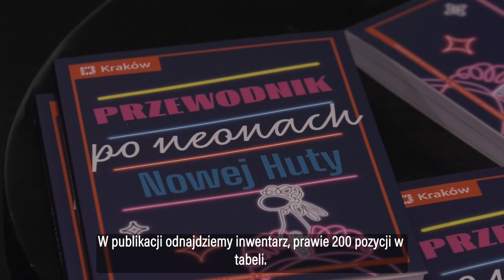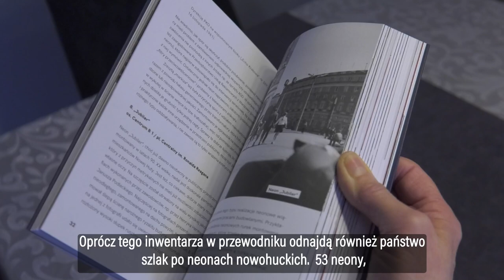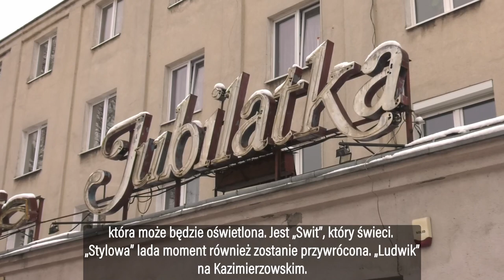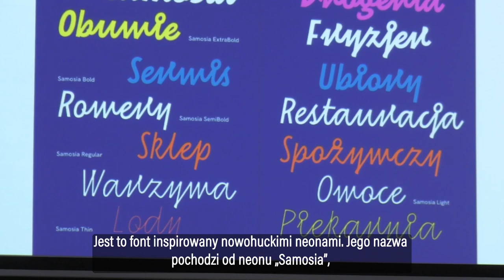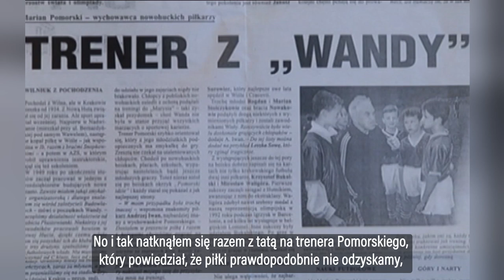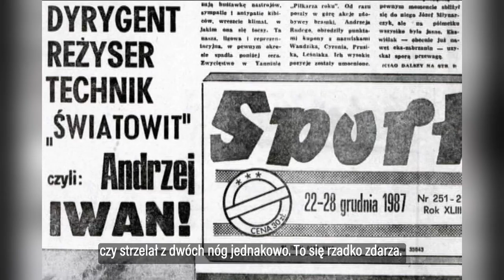Nowohucka Kronika Filmowa nr 736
SZLAK NOWOHUCKICH NEONÓW. „Szlak nowohuckich neonów” to projekt realizowany od 2020 roku przez Ośrodek Kultury im. C.K. Norwida. Stworzono spis wszystkich neonów wraz z ich lokalizacjami. Dzięki niemu wytyczony i opracowany został szlak uwzględniający neony historyczne, te które przetrwały i których już nie ma, oraz neony współczesne. Wszystko to zostało zawarte w publikacji „Przewodnik po neonach Nowej Huty”. Opracowano także krój pisma „Samosia” odwołujący się do liternictwa nowohuckich neonów. O projekcie i o neonach opowiadają Monika Kozioł z Ośrodka Kultury im. C. K. Norwida i Paweł Bochenek, współautor publikacji.

ANDRZEJ IWAN. Materiał poświęcony Andrzejowi Iwanowi – piłkarzowi, wychowankowi Wandy Nowa Huta, który swoją karierę zwieńczył czterokrotnym mistrzostwem Polski oraz brązowym medalem Mistrzostw Świata ’82 w Hiszpanii. Andrzej Iwan zmarł 27 grudnia 2022 roku. Znakomitego sportowca wspominają koledzy z boiska oraz dziennikarze i sympatycy jego talentu. W felietonie znalazły się też archiwalne zdjęcia i fragmenty meczów.